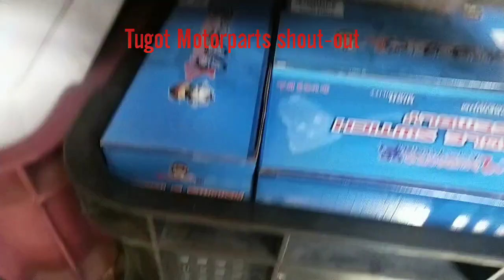PAANO PAGPALIT NG CLUTCH LINING NG HONDA WAVE 125 XRM 125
Tamang diskarte pagkabit ng clutch lining ng wave 125